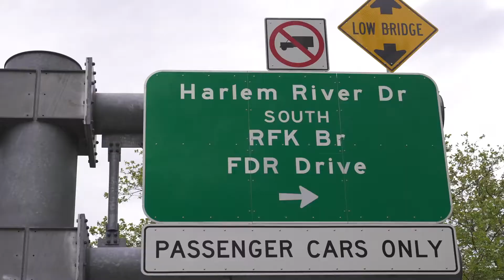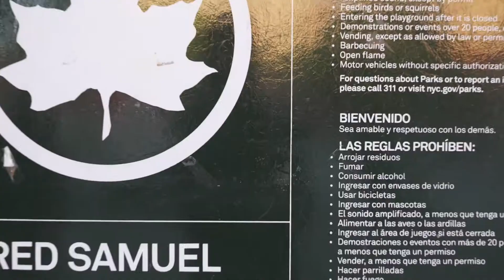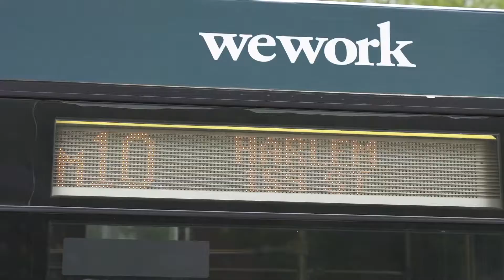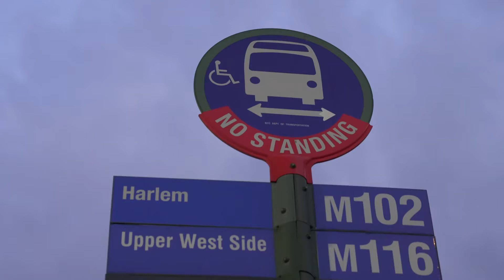DJ Kayslay - Harlem Block Money ft Dave East Vado Jim Jones x more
DJ Kayslay  Harlem Block Money ft Dave East Vado Jim Jones x more Official Video